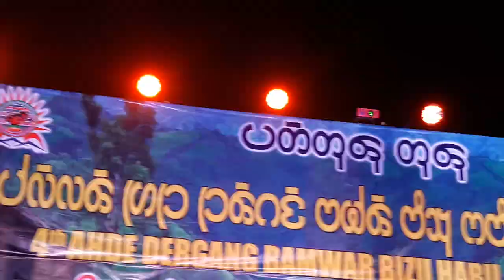Mr. Kalin Chakma